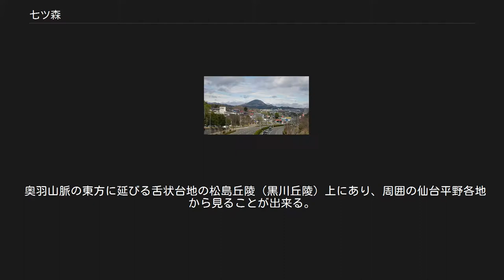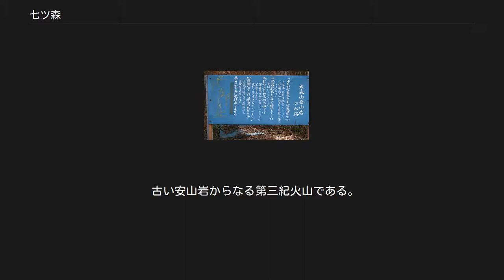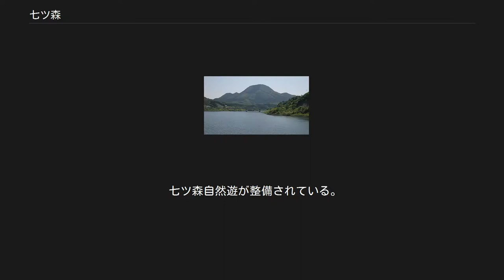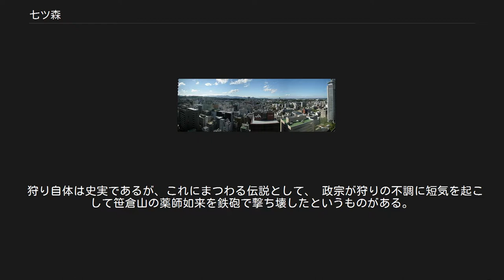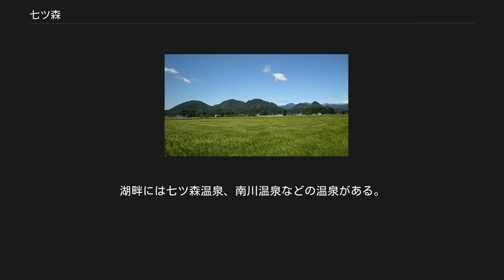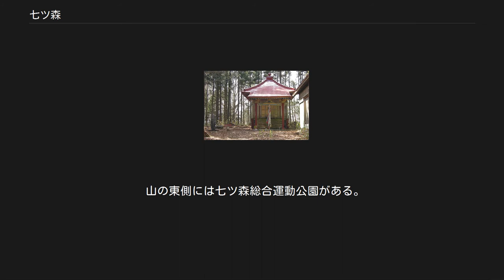七ツ森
仙台城本丸（仙台市）からの遠景（2009年7月）。
 西端（写真左）の高い山が笹倉山。
離れて東側（写真右）に鎌倉山、遂倉山、蜂倉山、撫倉山、松倉山と続く。
大倉山は撫倉山の陰になって見えない。
高層ビルはライオンズタワー仙台広瀬。
 宮城県庁舎からの遠景（2009年7月） 七ツ森（ななつもり）は、宮城県黒川郡大和町にある、7つの山の総称である。
最高峰は笹倉山（大森）で、標高は507m。
南川ダムの北東に6つの山があり、笹倉山のみが同ダムの南方4kmほどに離れて座する。
 奥羽山脈の東方に延びる舌状台地の松島丘陵（黒川丘陵）上にあり、周囲の仙台平野各地から見ることが出来る。
奥羽山脈上の船形山から東方に泉ヶ岳、七ツ森と続く峰々は、仙台市都心部の北方20km辺りに概ね東西に並んだ姿として市内の高層ビルや仙台城本丸などから遠望され、仙台都市圏の北辺の概ねの目安となっている。
 古い安山岩からなる第三紀火山である。
 地下に噴き出した火山が地表近くの水成岩を押し上げてできたラコリス（餅盤）地形である。
 噴出時代は北隣の達居森と同時期の約250万年前と推定されており、 近隣の船形火山や泉ヶ岳火山より古い。
 現在は笹倉山を含めて七ツ森と呼んでいるが、かつては笹倉山は含めず、遂倉山（とがくらやま）から見ると北西、鎌倉山から見ると北方に立つたがら森（仙台弁ではたんがら森）を含めた7山を七ツ森としていた。
 ある時期に、たがら森以外の各山の薬師如来が笹倉山に合祀された。
その後、標高の低いたがら森は七ツ森から外され、替わって笹倉山が新たに七ツ森に加わり、現在に至っている。
 山の名称には共通して「倉」の字が入っているが、これは岩を意味している。
 七ツ森自然遊が整備されている。
 七ツ森の生い立ちを語る朝比奈三郎についての民話が伝わっている。
 伝承には色々な種類がある が、共通する概略は、 朝比奈三郎が土を運ぶことで七ツ森ができたというものである。
 土を運ぶのにはたんがらを使ったとされ、これが遂倉山に添って立つたんがら森の名称と結びつけて語られる。
 民話を元にした 児童図書として、以下の「七つ森」があるが、絶版となっている 児童向けの絵本として出版された創作物であり、民話の忠実な記録資料ではない。
 この絵本がきっかけとなって、 宮床ダムのダム湖が「あさひな湖」と命名された。
 宮床ダムの堤頂部には、絵本の内容が有田焼陶板として再現されてはめ込まれている。
 伊達政宗は天正19年（1590年）と元和9年（1622年）に、大森（笹倉山）で鹿狩りを行っている 。
 笹倉山山頂には、政宗公お狩り場の道標が設置されている。
 狩り自体は史実であるが、これにまつわる伝説として、 政宗が狩りの不調に短気を起こして笹倉山の薬師如来を鉄砲で撃ち壊したというものがある。
 現在の笹倉山の本尊の御神体には実際に包帯が巻かれているが、 これは政宗が打ち壊したためと伝えられている。
 5月8日開催。
かつては旧暦の4月8日に行われていた。
 笹倉山（大森）の山開き行事を兼ねる。
 七ツ森の各山頂には薬師如来が奉られている。
 この7つの薬師如来を1日で詣でることを七薬師掛けという。
 かつては旧暦の4月8日に、大森薬師如来祭礼に合わせて行われていた。
 現在は、地元の宮床むらづくり委員会主催の行事として秋に行われている。
 達成者には登頂記録証が交付される。
 単日という条件をはずした場合、 あるいは開催日の定まった行事への参加ではない単独行の場合、 大和町商工観光課が「七ツ森スタンプ・ラリー」を設定している。
 南川ダム資料館でスタンプ台紙の配布、踏破の認定、記念品の交付が行われている。
 南川ダム この山々の西側に南川ダムがあり、ダム湖は「七ツ森湖」と呼ばれる。
湖畔には七ツ森温泉、南川温泉などの温泉がある。
 山の東側には七ツ森総合運動公園がある。
また、国道457号が通過している。